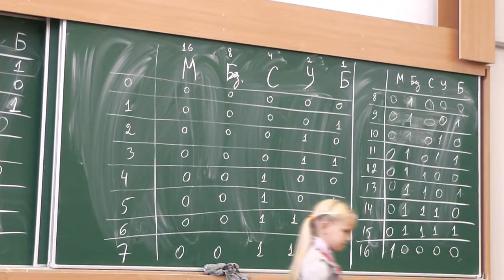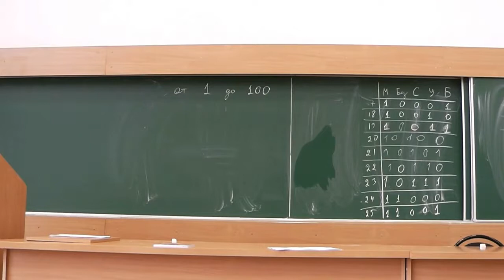5 Третье угадывание числа от 1 до 100